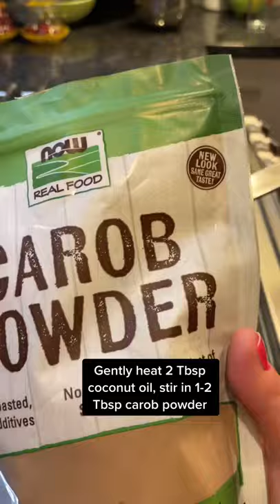Christmas Cake Pops for Your Pup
Wanna indulge your dog? Try these out! Combine 2 cans sardines, 3T each nutritional yeast, 1 egg and mix. Roll into balls and freeze for 20 mins. While that's freezing, gently warm 2T coconut oil and 1-2T carob powder. Let that cool then coat sardine balls in it. Sprinkle with bee pollen and share in moderation!